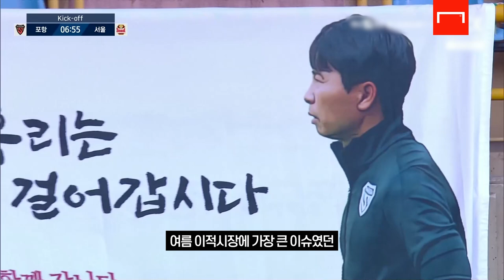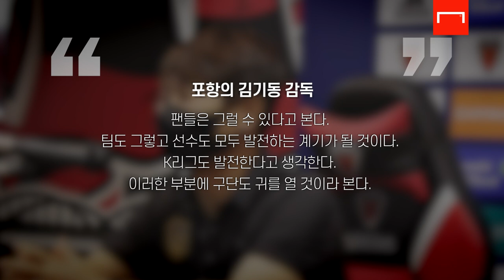프로 스포츠 구단이 팬들을 화나게하면 벌어지는 일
📌타임라인

00:00 인트로

00:14 송민규 과거 인터뷰

00:43 이적진행배경

01:28 포항 팬들이 화난 ‘진짜’ 이유

01:47 포항에 걸린 걸개들

02:10 경기 결과

02:29 경기 후 김기동 감독 인터뷰